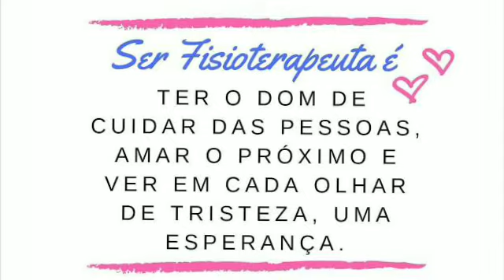Dia do Fisioterapeuta! 13 de Outubro (homenagem)